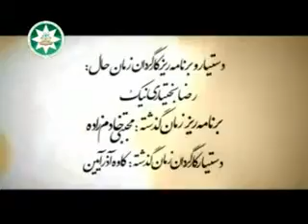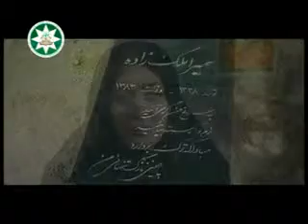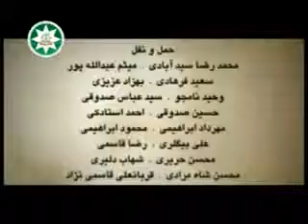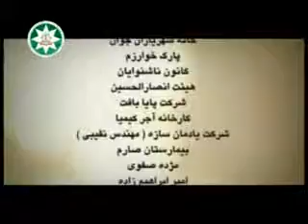imam Huseyne)in Deveti (7ci seria)